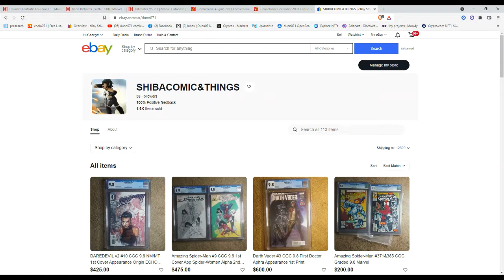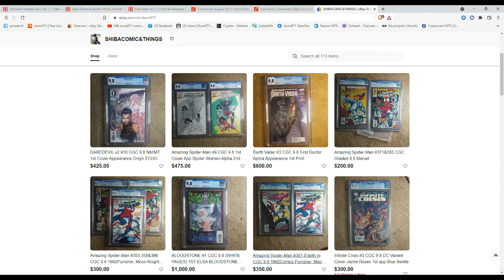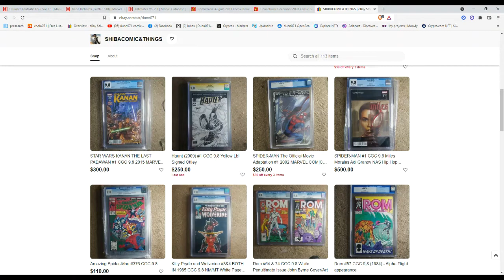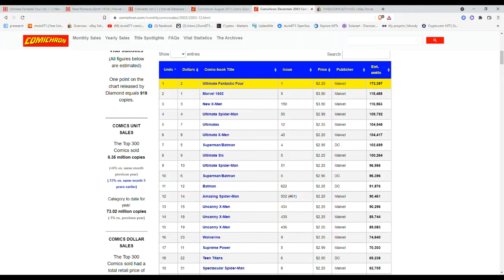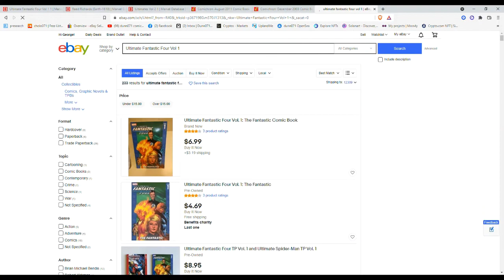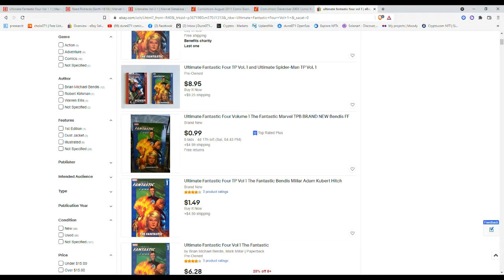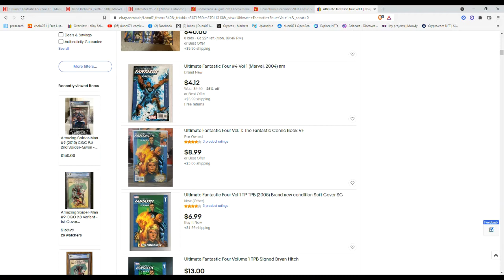Ultimate Fantastic Four Vol 1